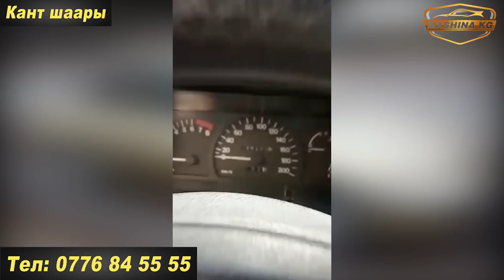САТЫЛДЫ ПРОДАНО ЗВОНОК КЫЛБАГЫЛА